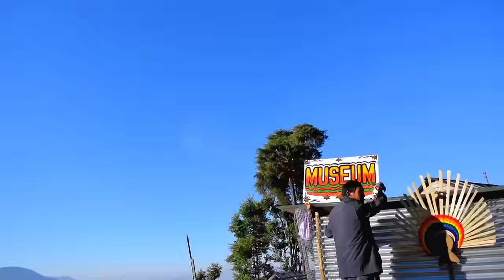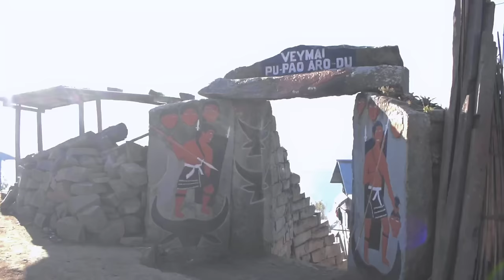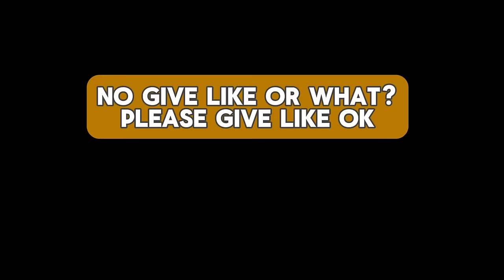Tungjoy Villagers want Purul Team to win🤩. | 1st day Vlog | watch till the end